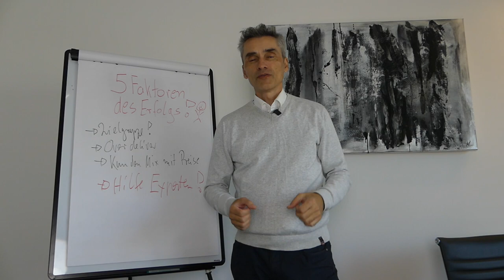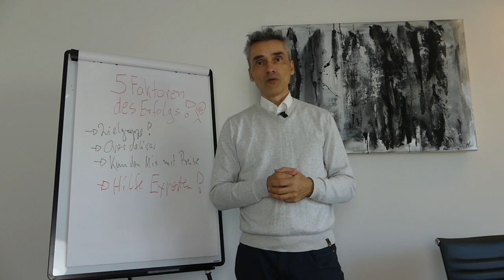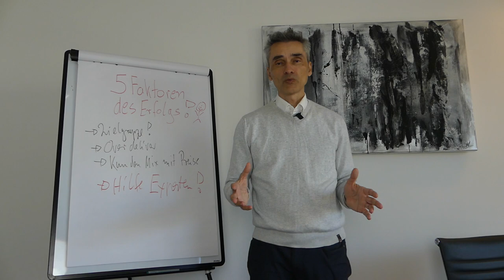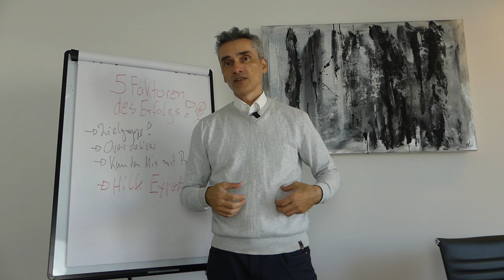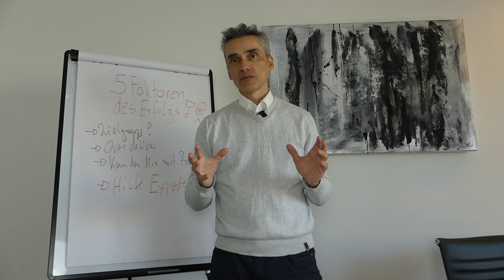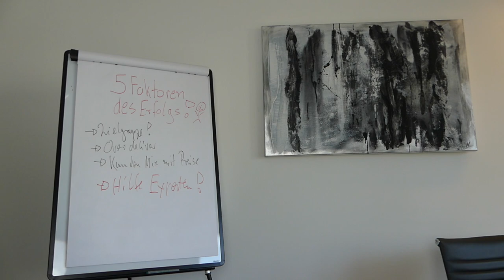Business Software Tools für Dein digitale Selbständigkeit als Experte, Berater und Agentur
Achtung! Du sollst nicht deine Prozesse an Business Software Tools anpassen sondern deine Prozesse erstmal analysieren, definieren, optimieren und dann implementieren sodass deine Anwender am effektivsten arbeiten können.

Happy Hunting!